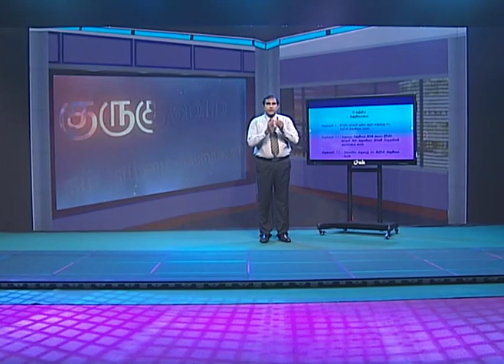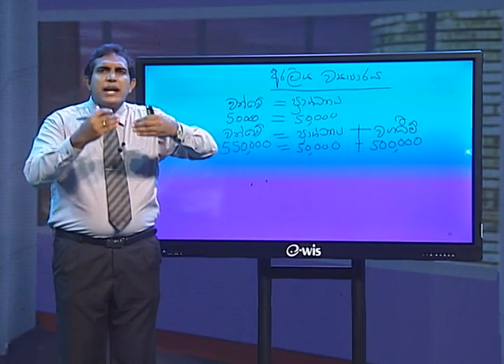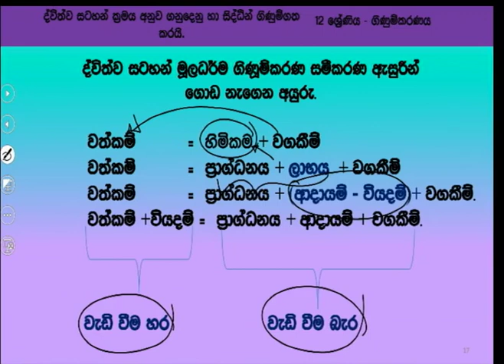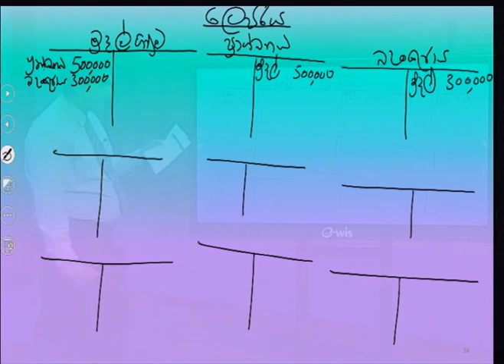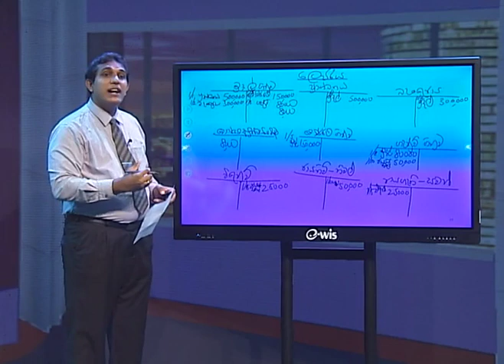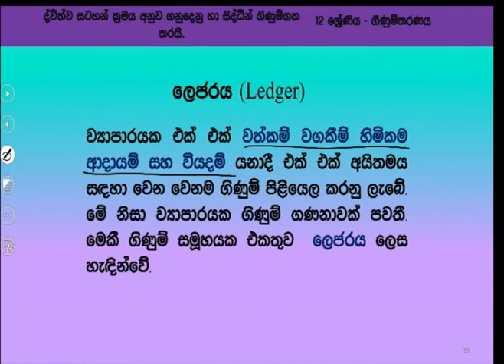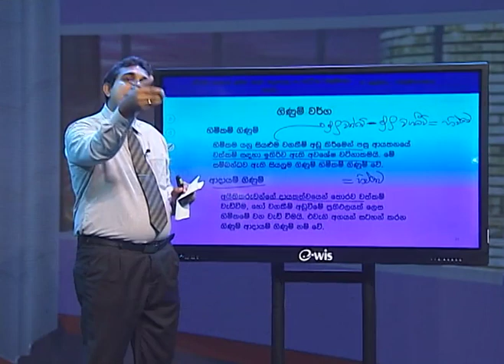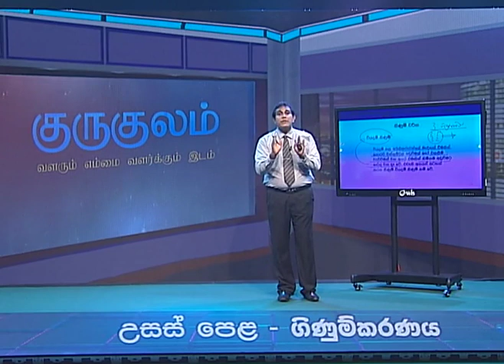ද්විත්ව සටහන් රීති,-නිපුණතාව - 3.1 :ගනුදෙනු ගිණුම්ගත කිරීම 02 - 3.2 : 12 ශ්‍රේණිය (ගිණුම්කරණය) - 3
ජාතිකඅධ්‍යාපනආයතනය#ChannelNIE#NIE#GuruGedara#Accounting
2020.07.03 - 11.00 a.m